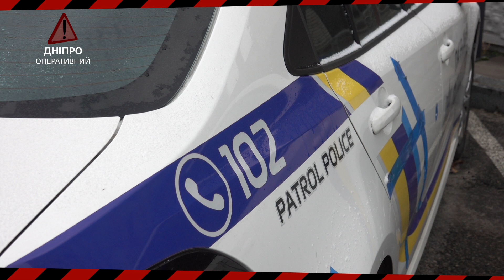Руйнівні пожежі та глобальне “мінування”: новини Дніпра 7 лютого | Дніпро Оперативний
В ефірі новини від каналу «Дніпро Оперативний». Це дайджест подій вівторка, 7 лютого

00:00:08 – Горить гараж — гори й машина!
00:00:30 – Увага, розшук!
00:00:55 – Заміновано все
00:01:16 – Аварія на Яна Гуса
00:02:16 – Пекельна дача